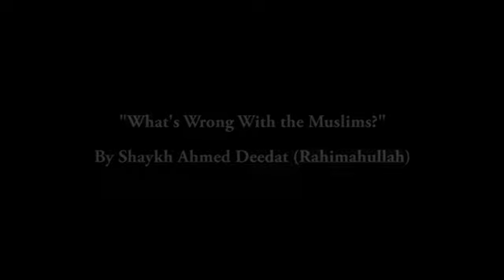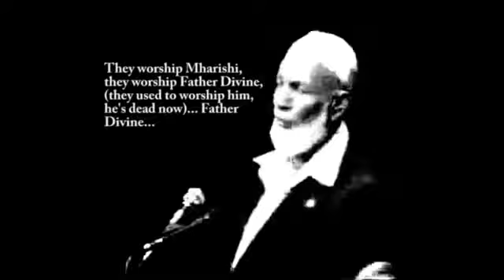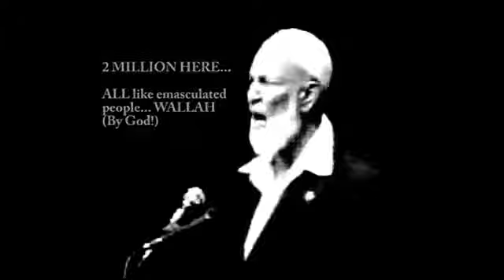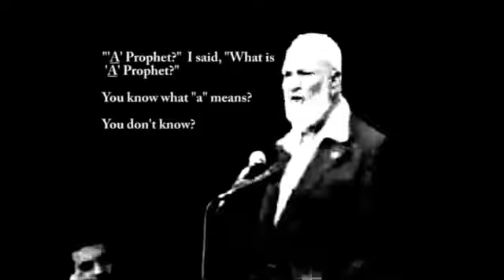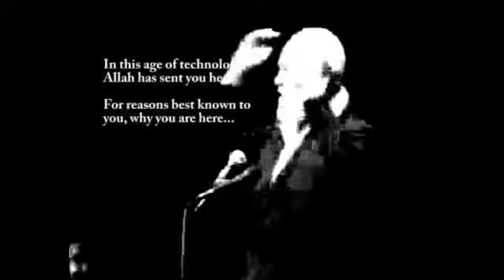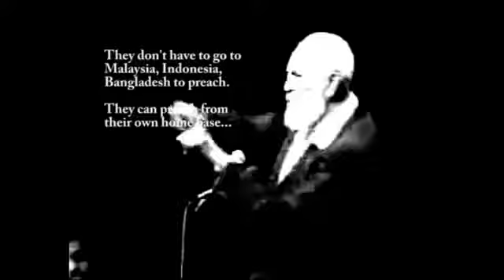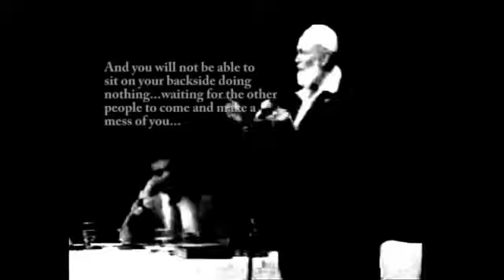What is wrong with the Muslims POWERFUL! by Ahmed Deedat